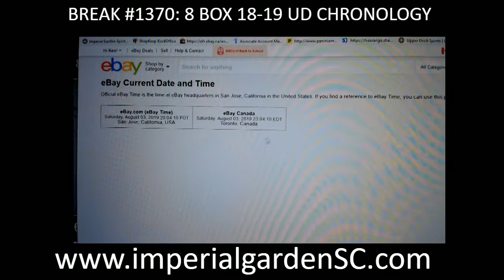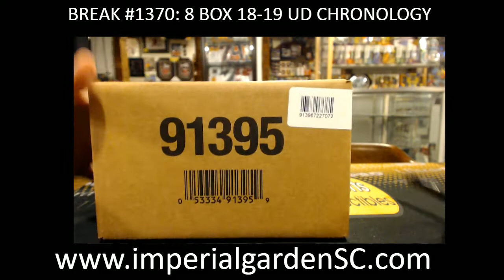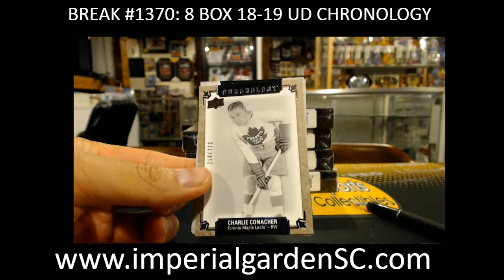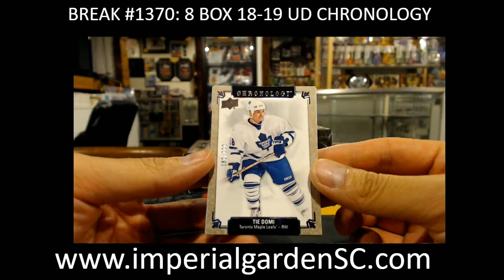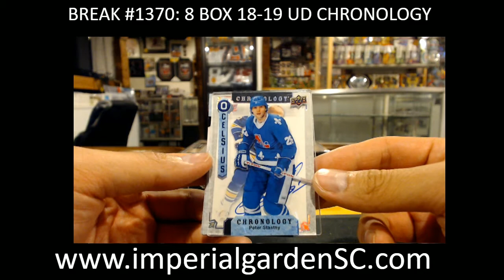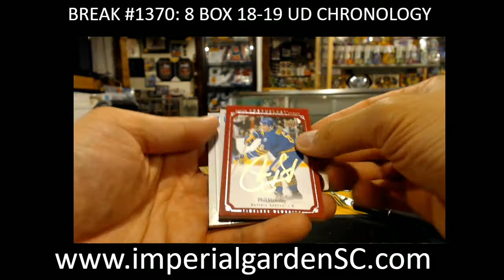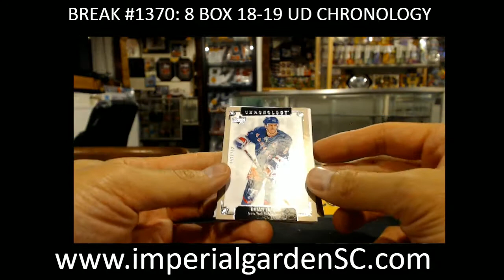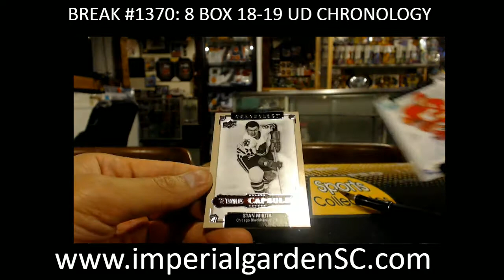CASE BREAK #1370: 8 BOX CASE BREAK 18-19 UD CHRONOLOGY NHL HOCKEY BOX